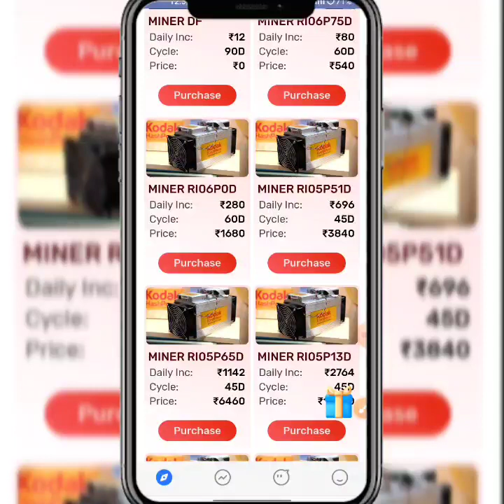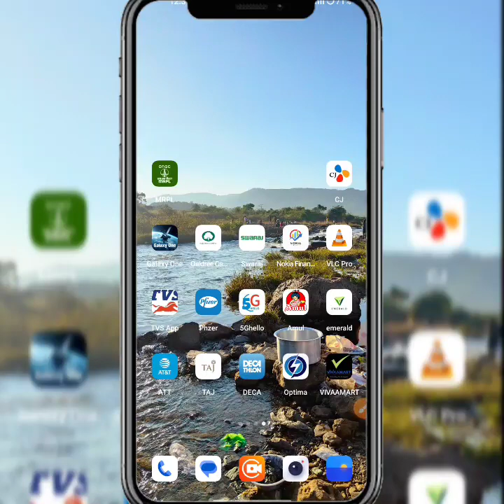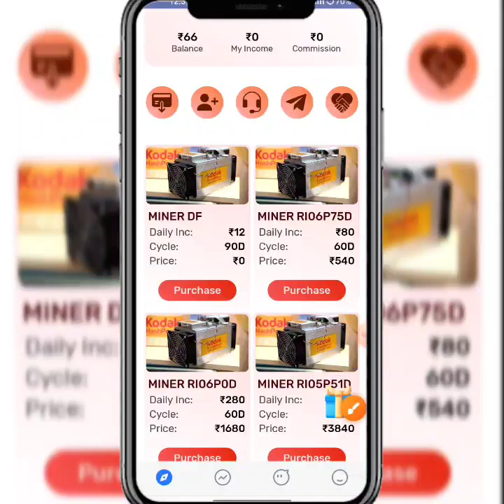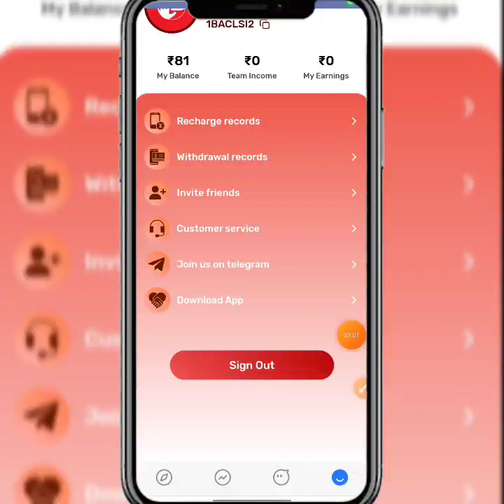Capital Crest App | Capital Crest Free Earning App Lonch....🤪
New_____________Earning____________apps

new Earning apps ll Earning apps ll new task earning apps best new earning apps ll order dieforlighter app ll work online capital  apps new earning  app today | capital app payment proof | capital App se paisa kaise kamaye full daitels review 🤑

🤑 New Apps Name, capital 🤑
😱😁😁😁😱😱😱😱 hu😱😱😱
capital  share App Payment Proof,
capital  share Earning App,
capital  share app,
capital  App full plan,
capital  share App full business plan,
capital  App full Earning details,
capital app online earning app
capital app Paytm cashHGN

 SUBSCRIBE_LIKE_SHARE_COMMENTS .

-– – – SUBSCRIBE_LIKE_SHARE_COMMENTS .

earning website
earning app
Earning 🤑
2021 New Free Paytm Cash App, New Paytm Cash App, Free Paytm Cash App, Today Paytm Cash App, Free Paytm Cash Without any Investment, How to Make Money, New Self Earning Apps, Best Self Earning Apps For Paytm, Free Paytm Cash For All User, Mr Aman technical, watch video earn paytm cash, best earning app